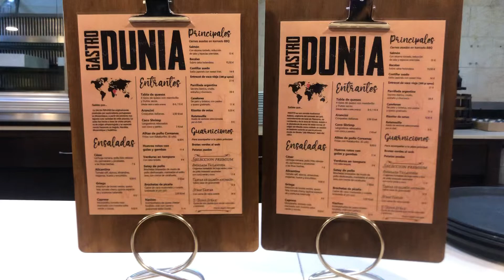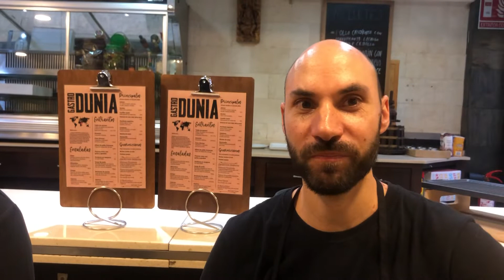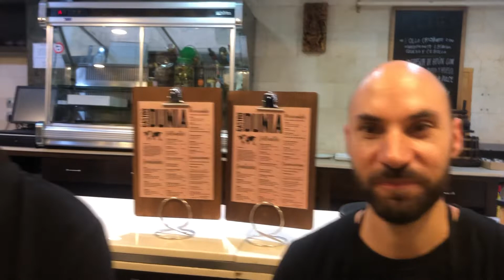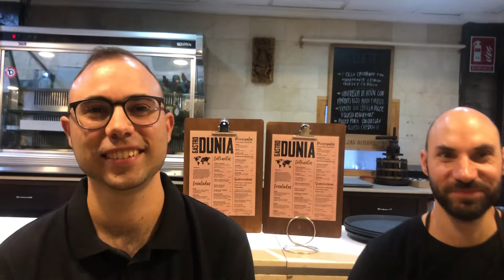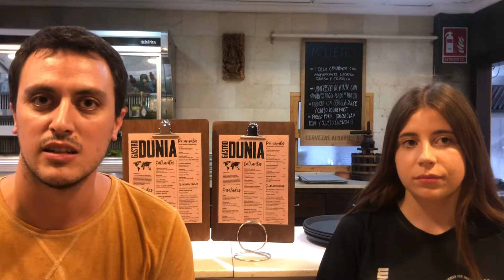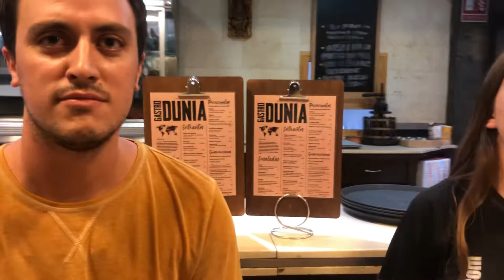TENISDEMESA: Programa del TM Torreta Elda en GASTRO DUNIA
TENISDEMESA: Programa del TM Torreta Elda en GASTRO DUNIA, un restaurante maravilloso en Juan de la Cierva de Elda con una cocina innovadora y excelente.
Hablamos con:
✅ Javier y Marcos Francés, propietarios de Gastro Dunia.
✅ David Marhuenda, presidente TM Torreta Elda
✅ Sergio Sánchez, director técnico
✅ Irene Sánchez y José Ángel Martinez, jugador mexicano recién llegado a Elda.